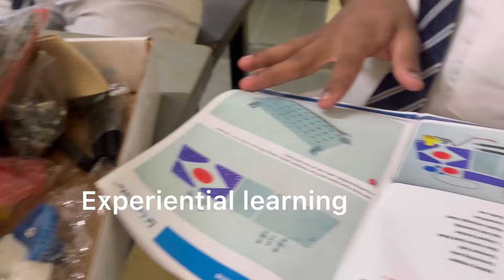Happy Children’s Day | JNV Hooghly | Assembly